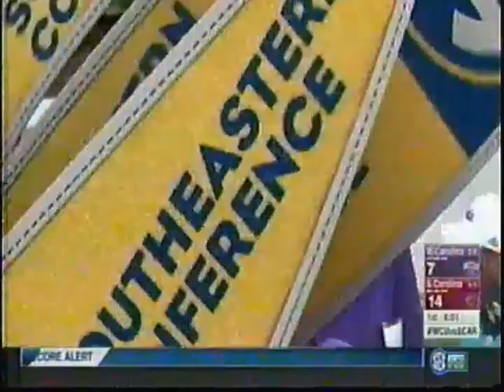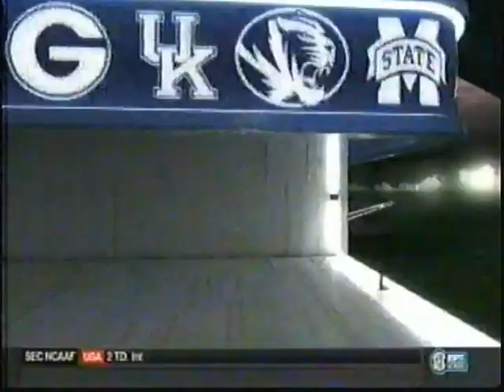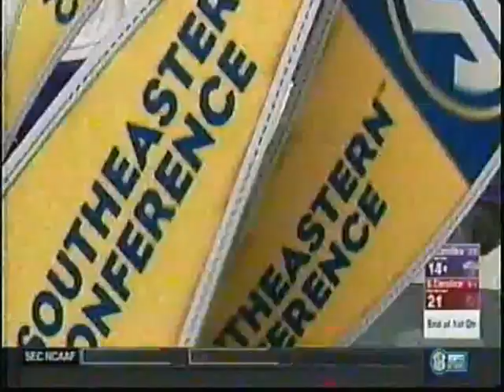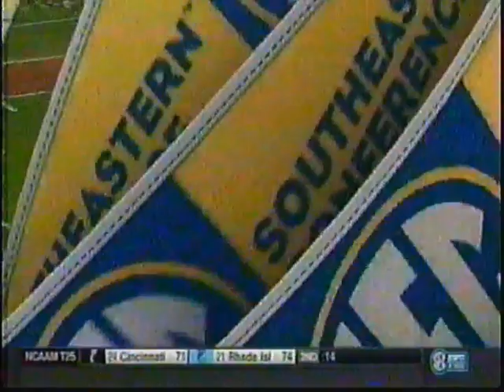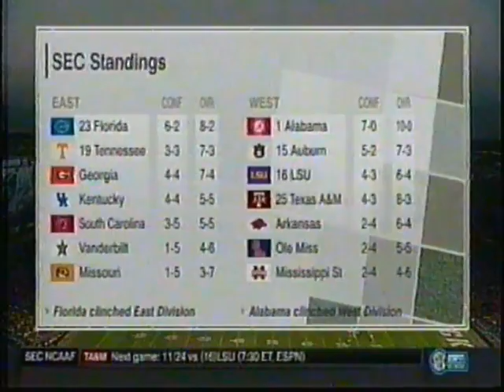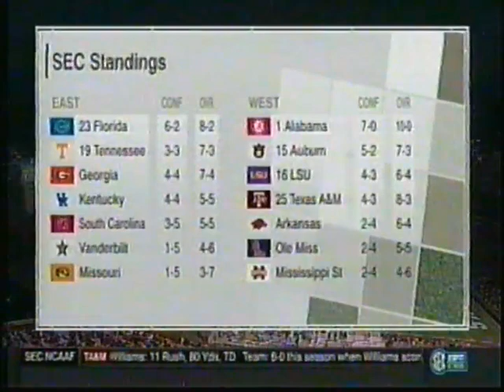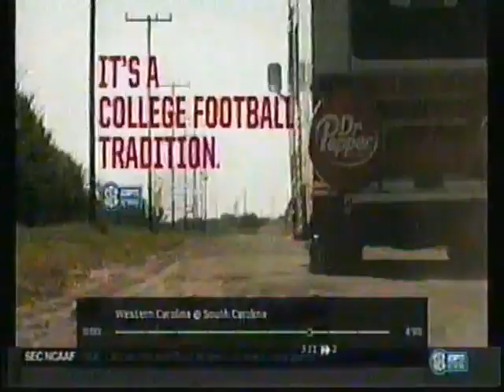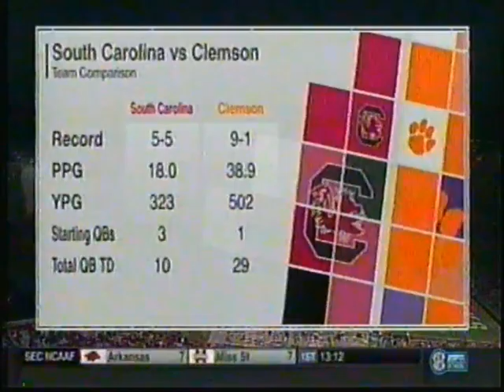2016 South Carolina vs Western Carolina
This was not recorded in HD, so the quality is not as good.